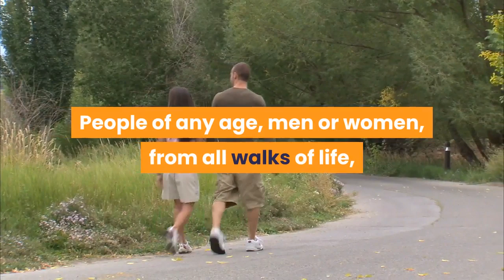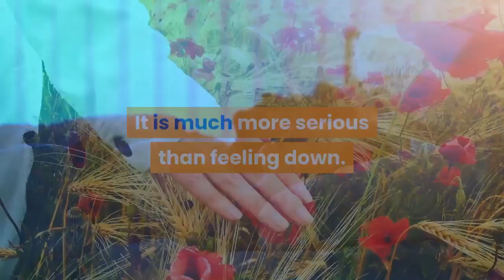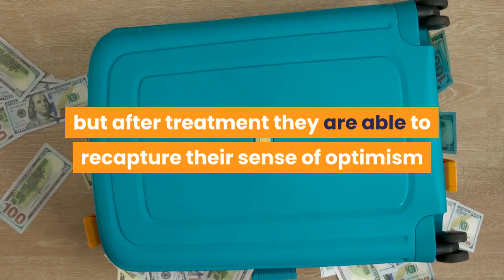recognizing the signs of depression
Dr Himalee Abeya is a leading psychiatrist based in Sydney, using her talents and expertise to treat clients for depression, anxiety, schizophrenia, bipolar and personality disorders. Dr Abeya specializes in general adult psychiatry, psycho-geriatrics, child and adolescent psychiatry, drug, alcohol and relationship counselling. Appointments are available from 6pm to 10pm on a Monday and Friday.